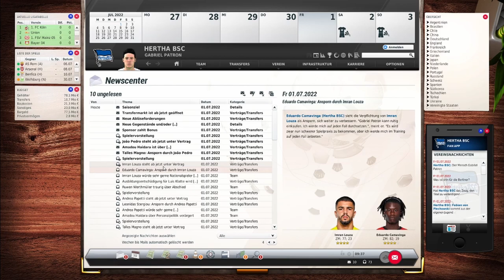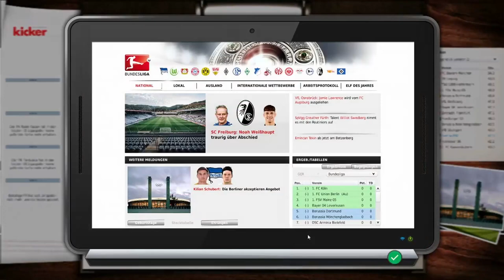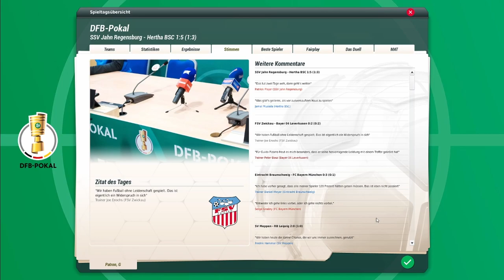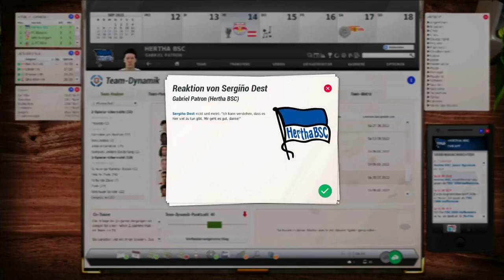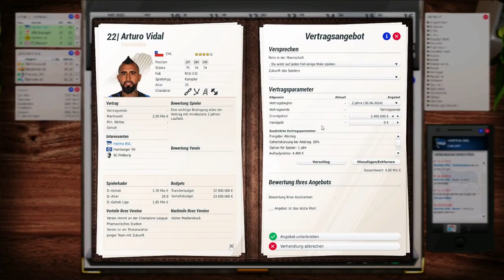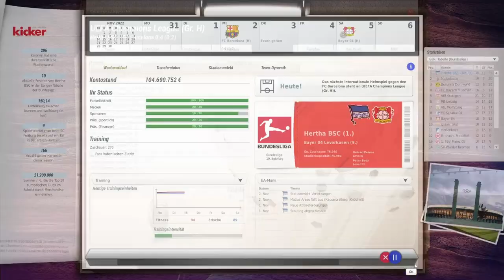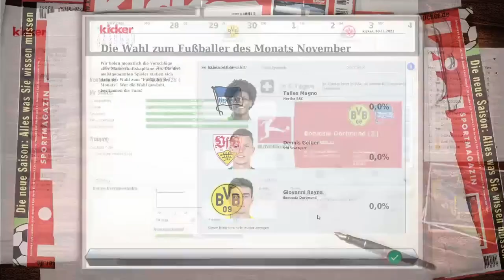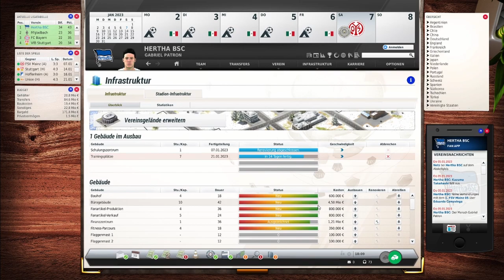Let’s Play FM 21 Hertha BSC Karrieremodus auf schwer Deutsch/German 004 auf in die neue Saison! ⚽️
Let’s Play Fussball Manager 21 Hertha BSC Karrieremodus auf schwer [Deutsch/German] 004 Auf geht's in die neue Saison! ⚽️

Hi Leute,

the background MUSIC for [CHILL GAMING] you need 😌►1 hour ►NON COPYRIGHTED
BEATS FOR GAMING 🎮, PLAYING MINECRAFT, STUDYING📚, EDITING💻 or STREAMING🤳🏽🎬
NO COPYRIGHT

►►👇 🥰HOW to Download?🥰 👇

1) click on the link.

2) check the captcha box

3) click on "click here to continue" a couple of times until it redirects You

4) wait 5 secs and click on "get link" until it redirects again to the mega.nz link.

🥰Download your FAVORITE song 🥰:

🎵- Track 1 -- 00:00

🎵- Track 2 -- 2:07

🎵-Track 3 -- 4:11

🎵-Track 4 -- 6:19

🎵-Track 5 -- 9:02

🎵-Track 6 -- 11:49

🎵-Track 7 -- 13:38

🎵-Track 8 -- 15:37

🎵-Track 9 -- 17:35

🎵-Track 10 -- 19:18

🎵-Track 11 -- 21:31

🎵-Track 12 -- 23:16

🎵-Track 13 -- 25:06

🎵-Track 14 -- 27:03

🎵-Track 15 -- 29:10

🎵-Track 16 -- 31:02

🎵-Track 17 -- 33:06

🎵-Track 18 -- 34:55

🎵-Track 19 -- 36:59

🎵-Track 20 -- 39:01

🎵-Track 21 -- 41:17

🎵-Track 22 -- 43:00

🎵-Track 23 -- 44:49

🎵-Track 24 -- 46:32

🎵-Track 25 -- 48:24

🎵-Track 26 -- 50:38

🎵-Track 27 -- 52:25

🎵-Track 28 -- 54:28

🎵-Track 29 -- 56:23